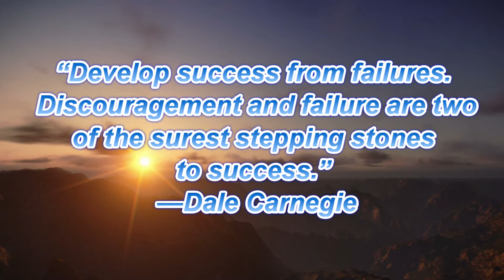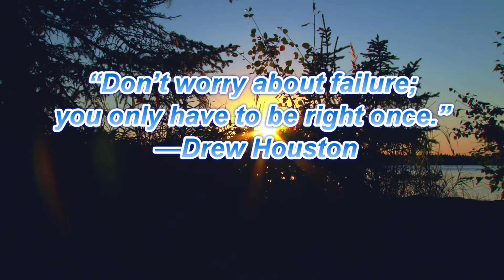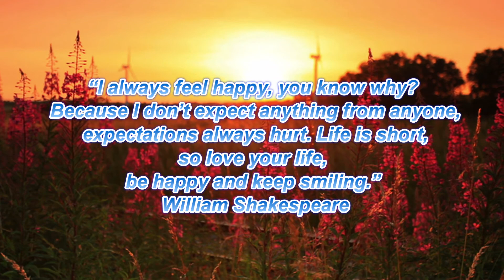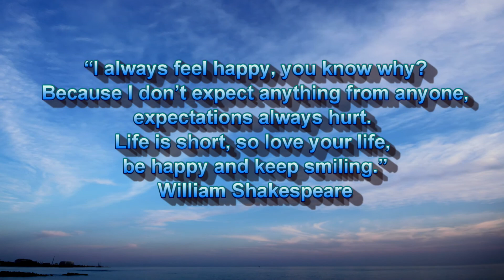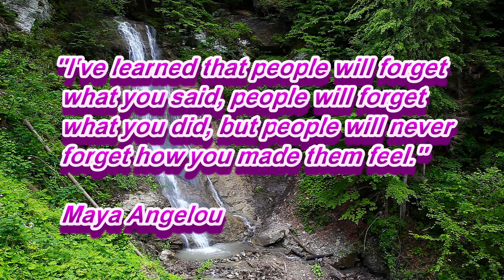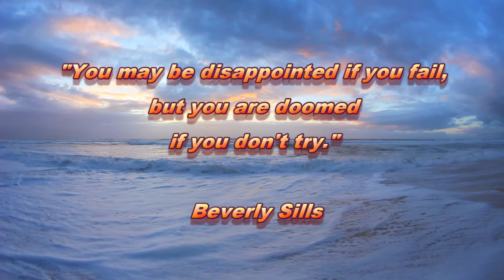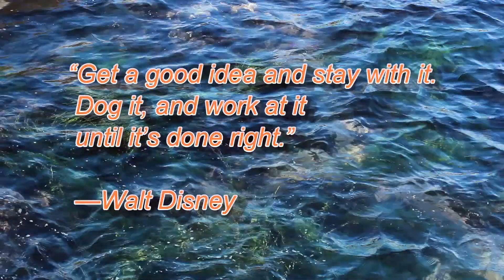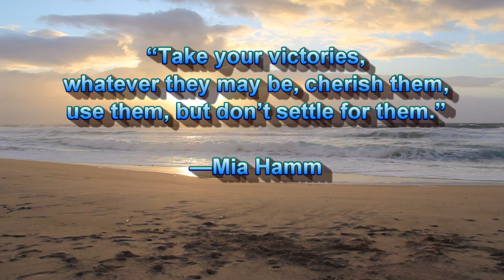Motivational Quotes To Keep You Going During Hard Times | Champ Playmate TV | Vlog# 49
These are the collective inspirational and motivational quotes that will helps us through day in our lives... Let us know your favorite quote here and subscribe for more videos like this.

Stay at home and keep safe playmates. Keep in touch with us!